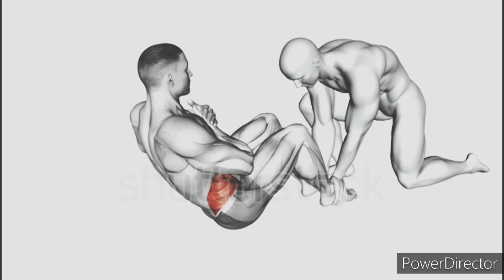15 day ABS workout|PLAN WITH intense exercise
15 day ABS workout|PLAN WITH intense exercise